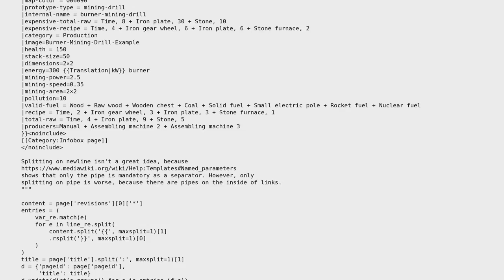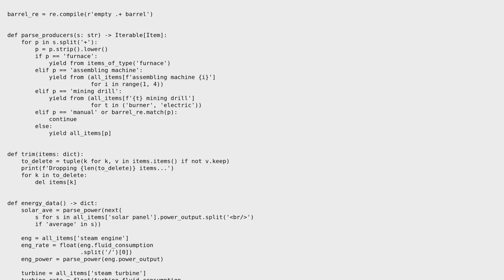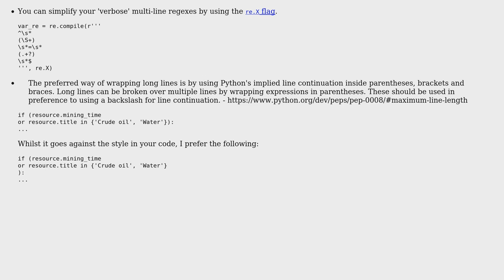Factorio analysis: data munging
With thanks & praise to God, and with thanks to the many people who have made this project possible! You are responsible for your own actions.